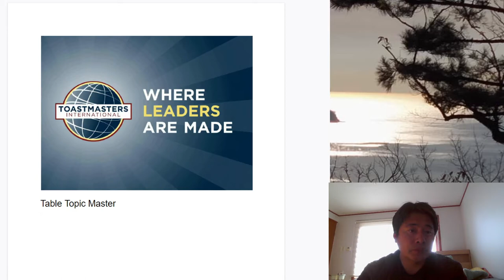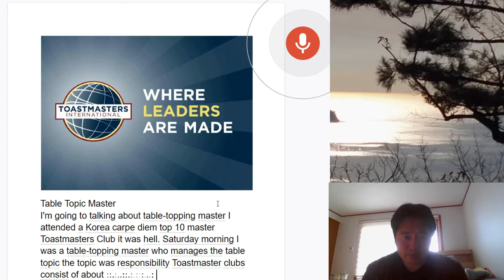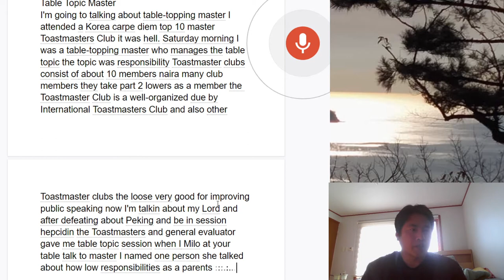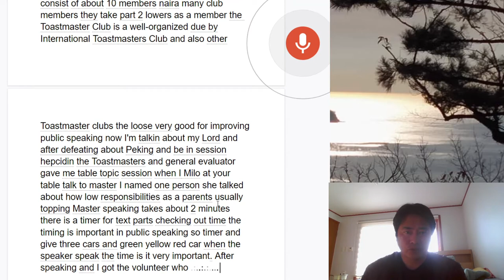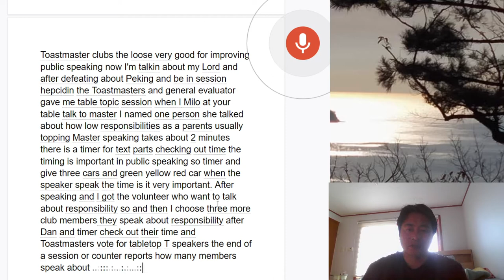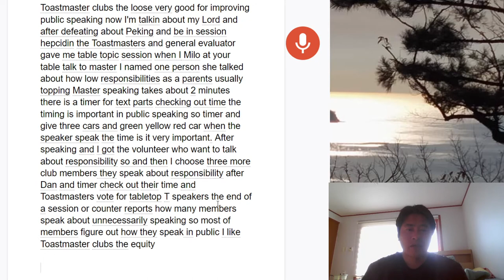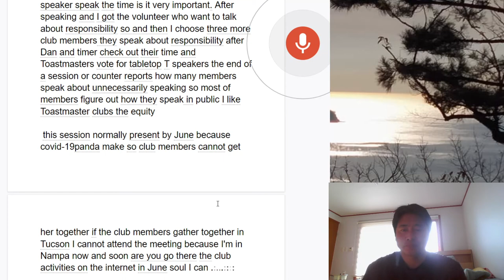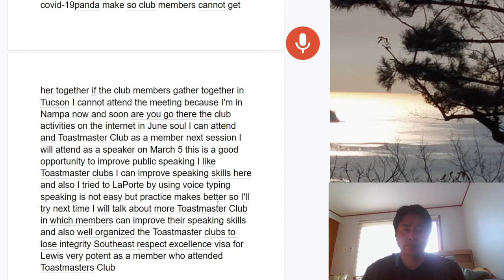Table Topic Master 2021 03 21 16 36 34